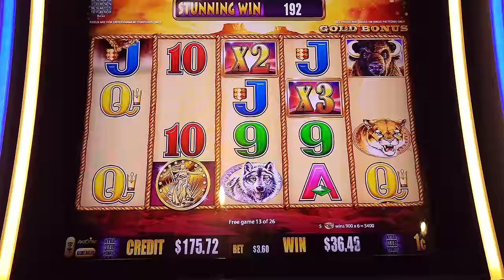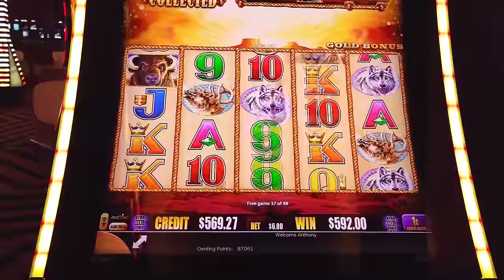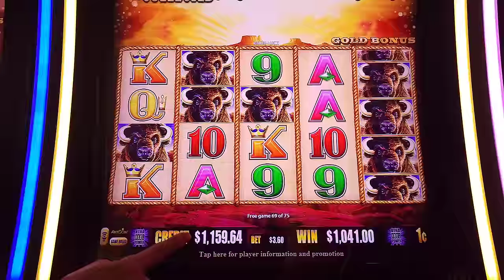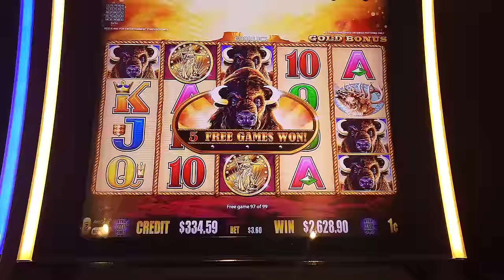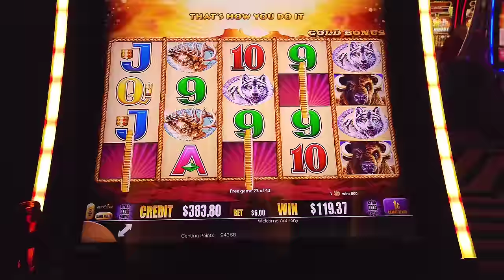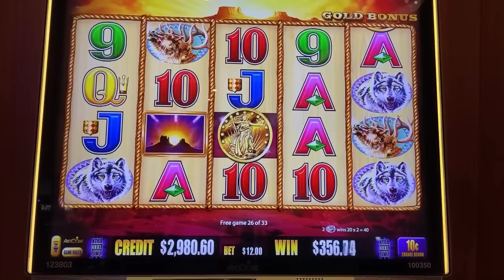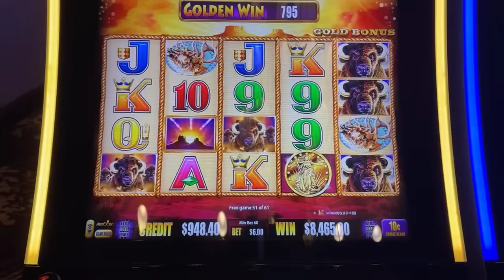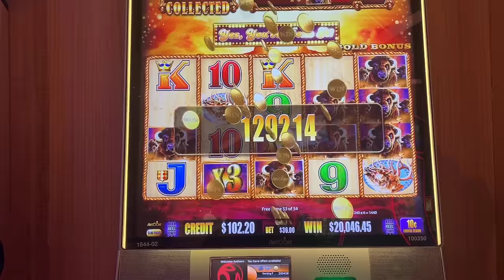$100,000+ in JACKPOT'S on Buffalo Slot Machines PART 2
Here is a compilation video of my jackpot handpays I got in 2023 while playing Buffalo Slot Machines, totaling over $100,000+ (that I recorded) PART 2 of 2!...Thank you for watching, please don't forget to like, comment & subscribe!!..